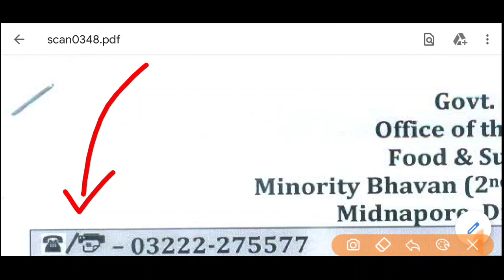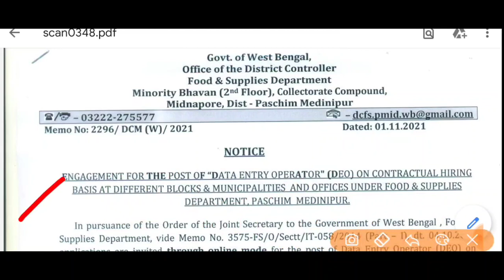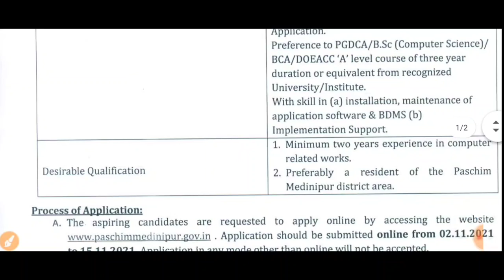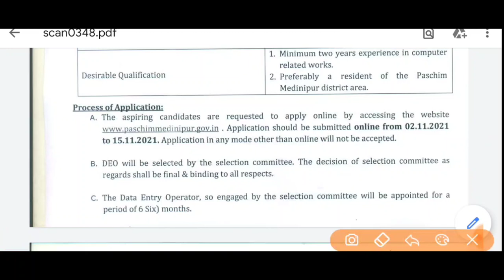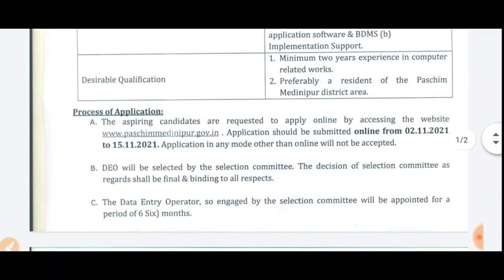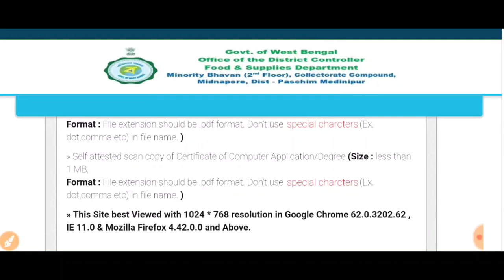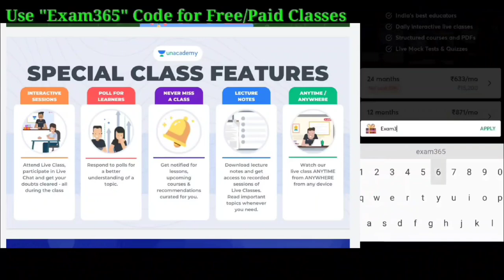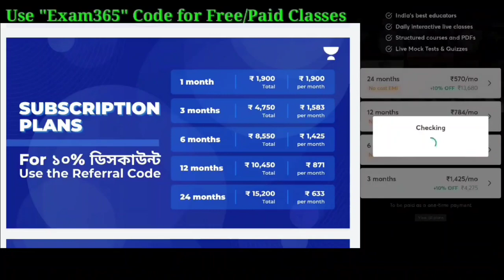রাজ্যে বিভিন্ন ব্লক,পৌরসভাতে Group-C পদে চাকরি, Online-এ আবেদন শুরু। WB Contractual Recruitment 2021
🔥𝙒𝘽𝙋𝙎𝘾 New 𝘽𝙖𝙩𝙘𝙝 𝘾𝙤𝙪𝙧𝙨𝙚
 [যেকোনো Free ও Paid কোর্সে "EXAM365" কোড ব্যবহার করুন😍)
🔥𝗥𝗮𝗶𝗹𝘄𝗮𝘆 𝗡𝗲𝘄 𝗖𝗼𝘂𝗿𝘀𝗲
👍All the best!

WB Food Supply Recruitment 2021, data entry job in murshidabad, new govt job vacancy 2021, new govt job vacancy,